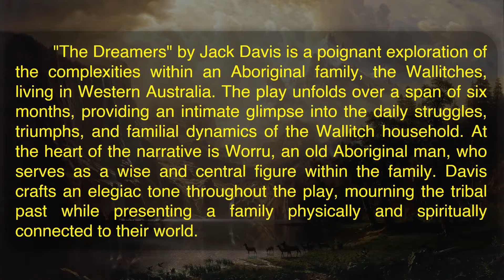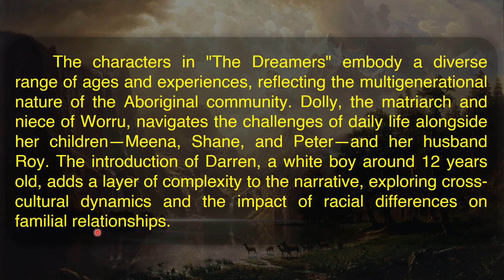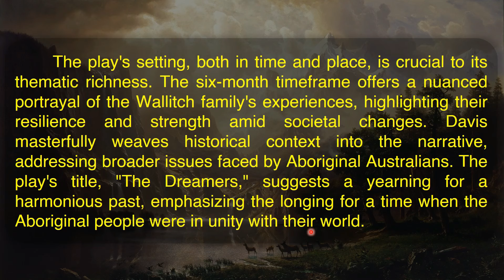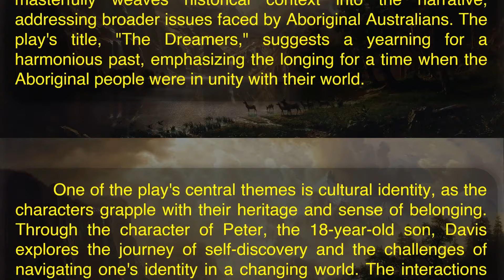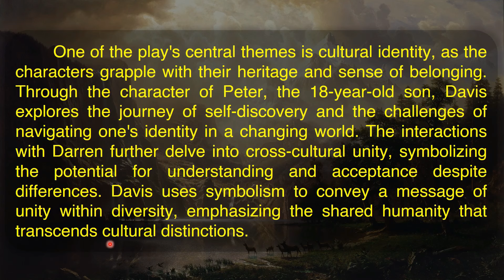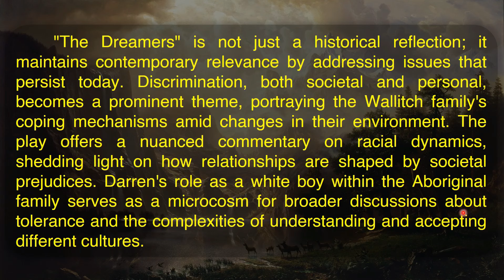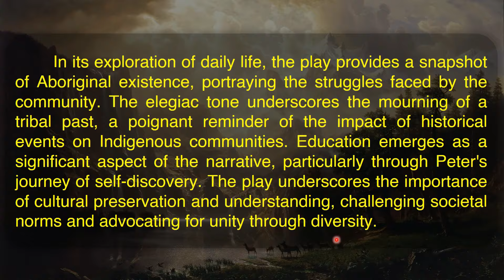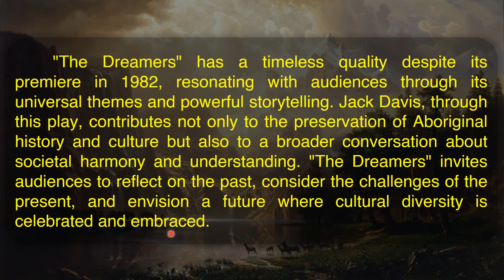The Dreamers - Jack Leonard - Summary